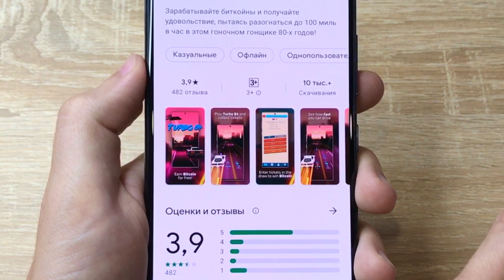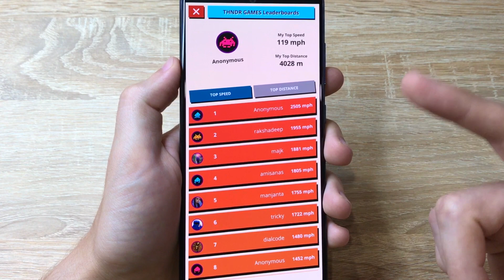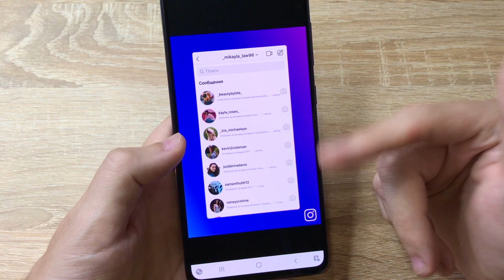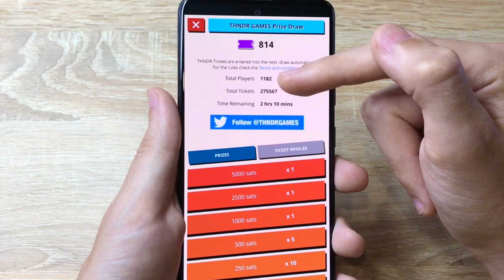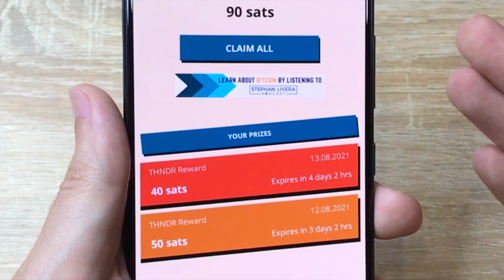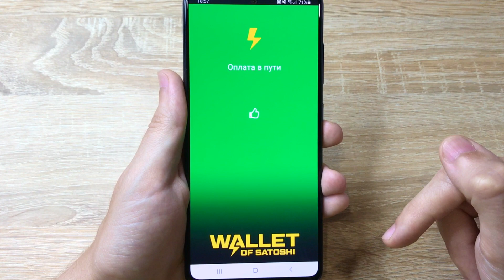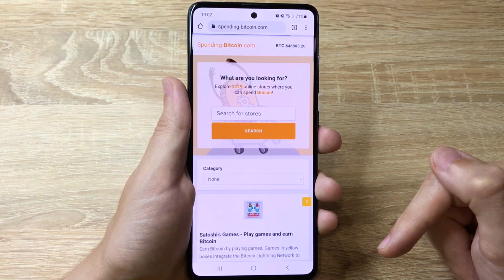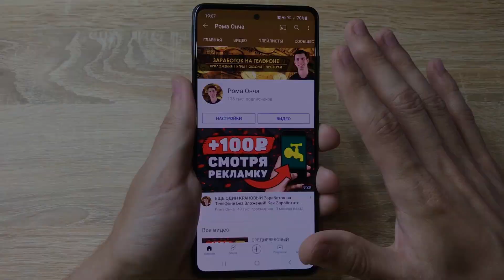ТУРБО ГОНОЧНЫЙ Заработок на Телефоне Без Вложений! Как Заработать Деньги с Телефона в Интернете?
Заработок на телефоне без вложений - это одна из популярных тем в сфере заработка в интернете. А Turbo 84 - Earn Real Bitcoin - это классная игра, с возможностью заработка денег (биткоина), которую я решил показать вам в своем новом видео и проверить ее на вывод денег, так как игровой заработок на телефоне еще больше интересен для многих.

Таймкоды к видео:

00:00 - Вступление
00:36 - Игра, которую я взял на обзор
00:59 - Запускаю игру и обозреваю основное меню
02:50 - Показываю и объясняю, как играть
04:27 - Как продолжить играть, если вы врезались
04:45 - Продолжаю играть и показываю еще пару фишек
05:26 - Получаю пропущенные билеты за просмотр рекламы
06:09 - Показываю и объясняю, для чего нужны билеты
07:38 - Сколько времени я поиграл в эту игру
07:54 - Как понять, что вы выиграли в розыгрыше
08:48 - Показываю кошелек, на который выводит данная игра
09:58 - Показываю, как вывести выигрыш из игры на кошелек
10:46 - Объясняю, как можно вывести деньги с кошелька
13:58 - Подвожу итоги по данной игре